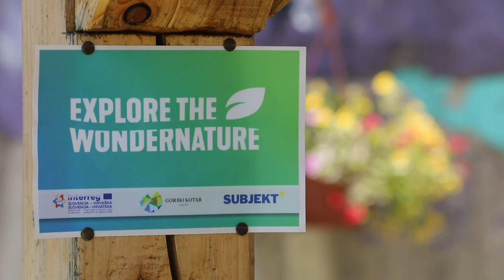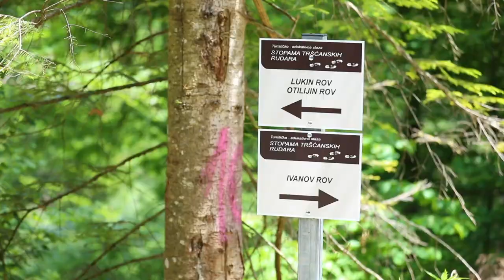THE GREEN HEART OF EUROPE - ČABAR, CROATIA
Gorski Kotar (Croatian: Gorski kotar, pronounced [ɡǒrski kôtaːr]; English: Highlands; Hills district) is the mountainous region in Croatia between Karlovac and Rijeka. Because 63% of its surface is forested it is popularly called the green lungs of Croatia or Croatian Switzerland. The European route E65, which connects Budapest and Zagreb with the Adriatic Port of Rijeka, passes through the region.

The region is divided between Primorje-Gorski Kotar County and Karlovac County. The majority of the region lies in Primorje-Gorski Kotar County including the cities of Delnice, Čabar, Vrbovsko; and the municipalities of Mrkopalj, Ravna Gora, Skrad, Brod na Kupi, Fužine and Lokve. The part of the region that is in Karlovac County contains the Municipality of Bosiljevo and part of the City of Ogulin. With a population of 4454, Delnice is the largest city of the region and its center. Other centers with populations of more than 1,000 are Vrbovsko (1,900) and Ravna Gora (1,900). Begovo Razdolje, the highest town in Croatia, is located in Gorski Kotar at an altitude of 1076 m.

Geomorphically Gorski Kotar is on the karstic plateau about 35 km and has an average altitude of 800 m. The highest point is Bjelolasica at 1534 m followed by Risnjak at 1528 m. The plateau is a climatic barrier between the littoral and continental parts of the country. The border with the Kvarner region is defined by the divide between the drainage basins of the Black Sea and of the Adriatic Sea. Its southern border with Lika is not clearly defined but most scholars consider it to be the Jasenak – Novi Vinodolski road and people of Jasenak consider themselves to be somewhere between Gorski Kotar and Lika. To the north, the Kupa River is the border between Gorski Kotar and Slovenia's White Carniola region.